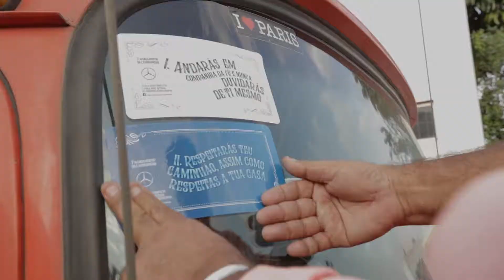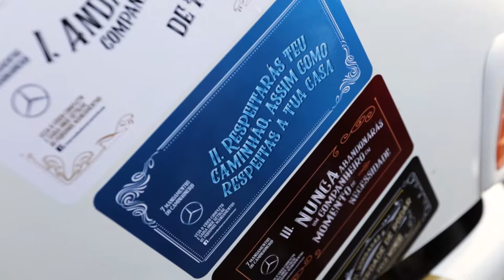Piloto de Fogão no dia do motorista